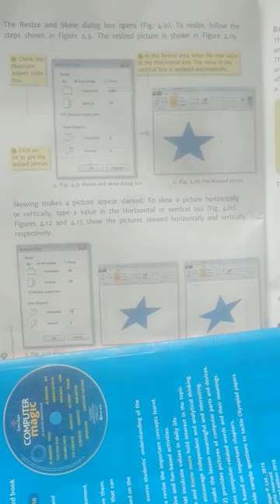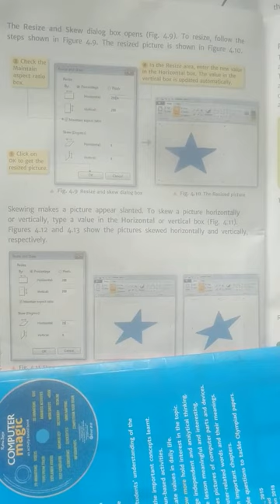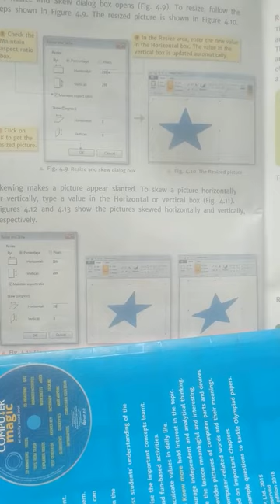class3rd computer chapter no 4th Revision date 2 Aug. Day Monday